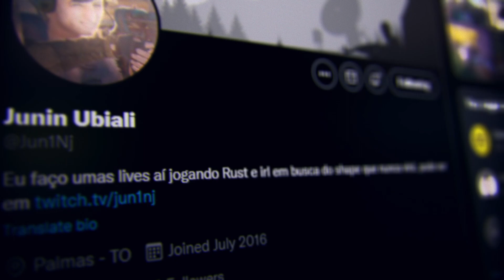RECONSTRUÍMOS A BASE AO LADO DO ZERG E VIERAM RAIDAR DE NOVO...